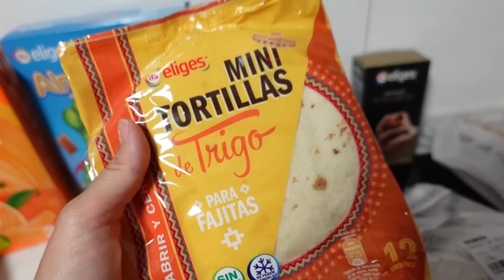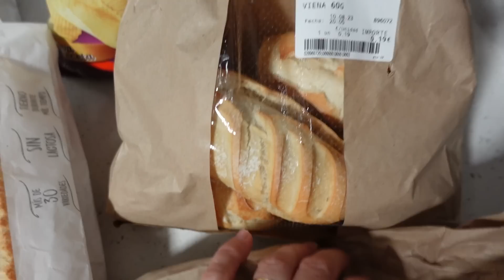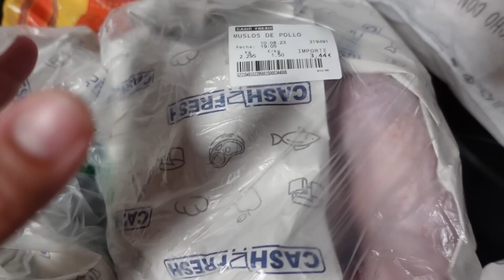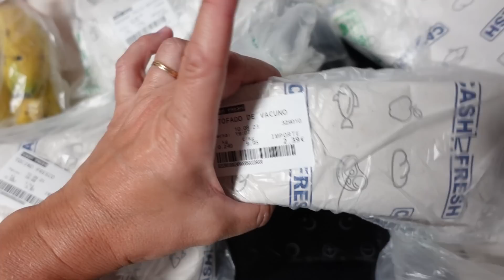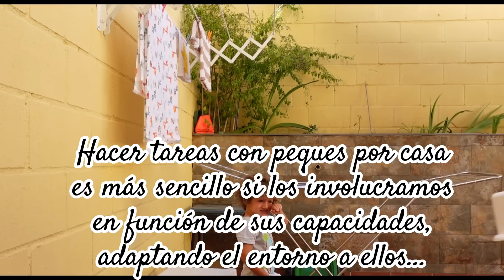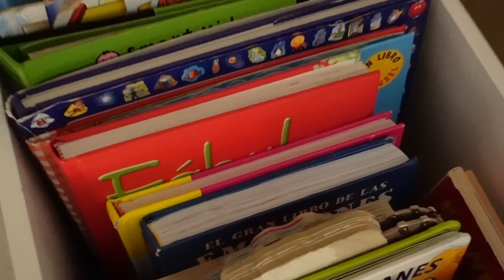VLOG Ama de Casa!/Rutinas y tareas por la MAÑANA/COMPRA Apaño en CASHFRESH/BEBÉ 2 Años ACTIVIDADES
Publi vídeo anterior
👉LINK ASPIRADORA Ultenic U12 Vesla Aspiradora sin Cable:
Precio original: 199,99€, precio especial: 149,99€
50€ de ahorro código descuento: AngiesU12 (Válido hasta el 13 de agosto)